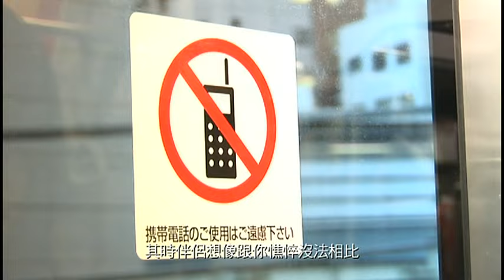關心妍 Jade Kwan《如何離開你》Official Music Video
關心妍 Jade Kwan《如何離開你》

作曲：伍樂城
作詞：林夕

天天都跟你過 今天卻要靜坐
在思考怎可像最初
忘記最初 新相識過會如何
哪些經過 性格註定再經過

終於不想見我 本應我要道賀
在世上情人如此多 明白執迷沒結果
感情埋掉帳單 要離座

並沒天規必須愛我 並沒有錯
然而低估分手淚未能流那苦楚
可幸我 還是我
假若眼見灼傷到面前 便撲火

＊如何離開你 放浪遠飛
誰人談起你 種種是非
當作陌生者別管你
共渡過風景多美
過兩三年始終都敢上機

如能離開你 有日鑽禧
若重遇你 是甚麼世紀
其時伴侶想像跟你憔悴沒法相比
求能後悔當初過分頑固
怎麼會迷戀你

REPEAT＊

然而低估分手淚未能流那痛楚
可幸我 還是我
假若愛到年月也快蹉跎 算甚麼

完全離開你 我未致死
日後若講你 如神話說起
才能做到拋下心理石塊換到生機
其時或會真的豁達無比 斗膽再回憶你